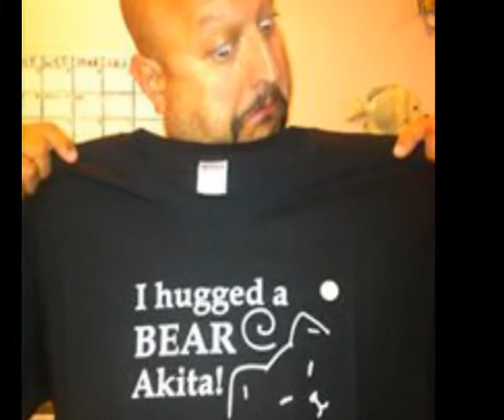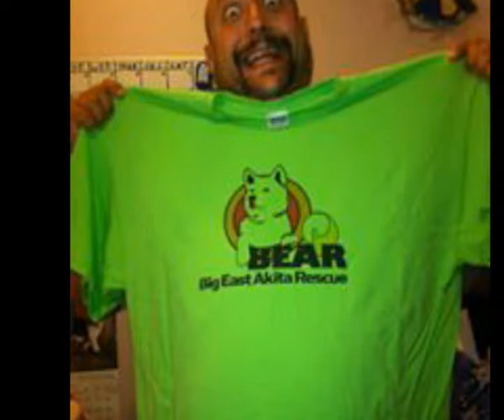Big East Akita Rescue Dedication-Akita Soulshine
This music dedication video is dedicated to "Big East Akita Rescue" For all they have done for the community and myself for generously helping me and my best friend I ever had Tuffy at the last few months of his life. They gave me and my dog unconditional love and support making it comfortable for us both until the very end where tuffy crossed over that rainbow bridge. I wrote this song to all who love or had loved their best friends to the very end , who always been by our side through thick and thin and once complained about it. Thank you B.E.A.R. for all you have done for me and Tufffy and true true kindness and love with unconditional support. B.E.A.R. is an Akita Rescue organization helping all Akita's in desperate need for a forever home.  Some music lyrics credits are given with mush appreciation to Warren Haynes of Government Mule for the use of his loving and soulful inspiration that I had total the pleasure.